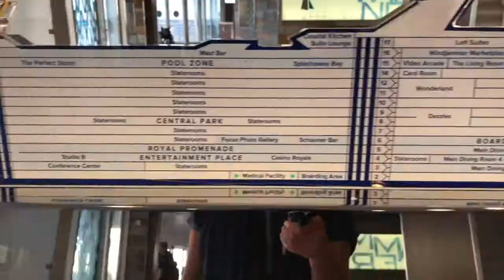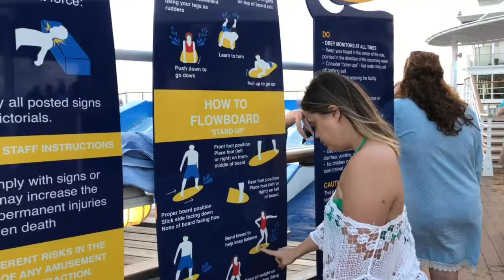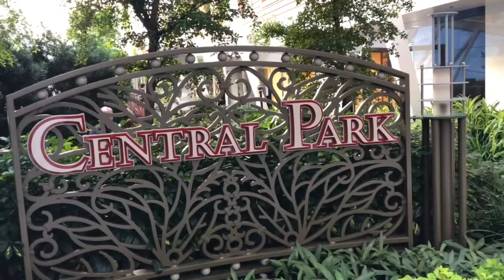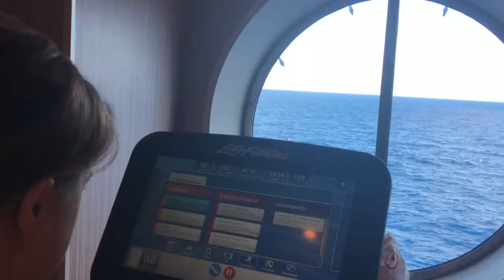CURTINDO O CRUZEIRO HARMONY OF THE SEAS - PARTE 1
O Ser Diferente traz entrevistas, turismo e curiosidades.
Apresentado por Tathiana Heiderich o programa é uma realização do Instituto Meta Social.

Atualmente em sua terceira temporada, intitulada "Tathi em Todas", o programa irá para onde for preciso, fazendo matérias interessantes que você só vê aqui!